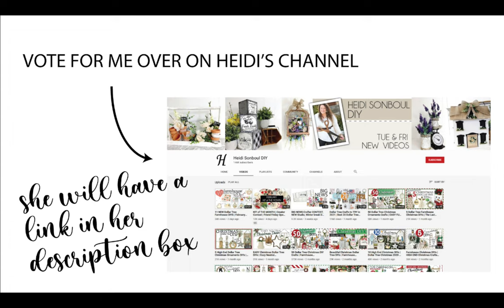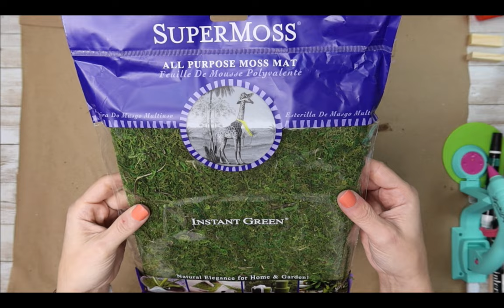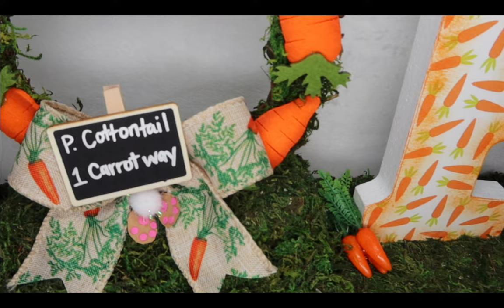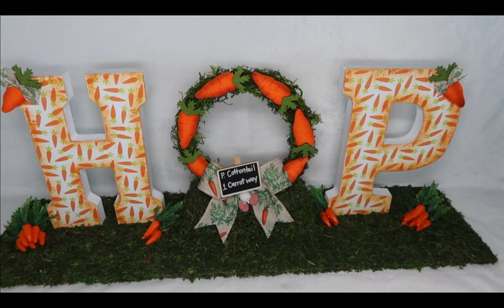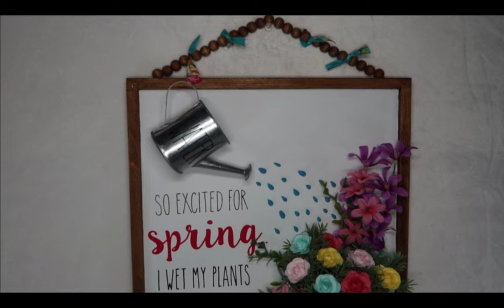5 Spring DIYs Creative Champion Competition Heidi Sonboul DIY High End Farmhouse Home Decor Tutorial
5 Spring DIYs...High End Farmhouse Home Decor Tutorials ... Creative Champion Contest by Heidi Sonboul DIY.  Hey Creators!!  This is the week 1 video for the NEW Creative Champion Crafting Competition for Heidi Sonbouls DIY Channel.  YOU will be voting each week for who you wish to go thru to the next round !!  The link will be listed below & it will also be posted in Heidis description box of her video.  Make sure after you watch my video that you go over to her channel if you haven't already & watch what everyone created!!  There will be a new video EACH Friday in the month of March!!  You will have until Sunday night at midnight (eastern standard time) to place your vote!!

Christi Creates DIY

Christi Creates

Friend Mail:

Christi Mefford
Centerton AR 72719